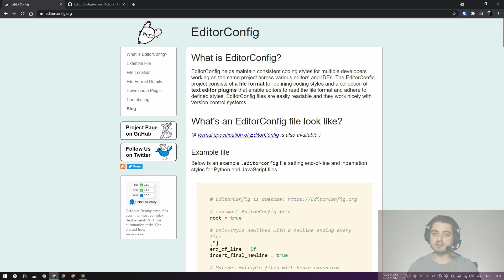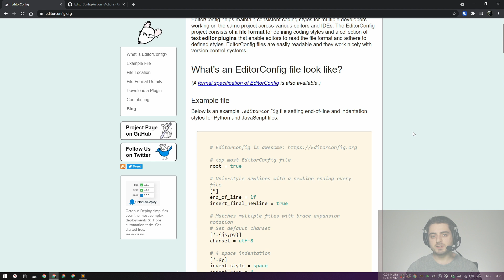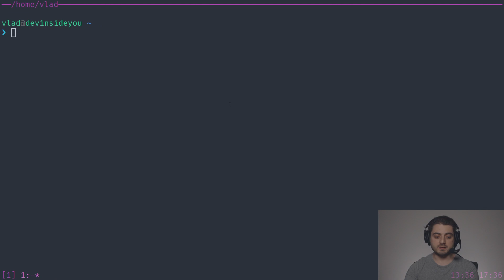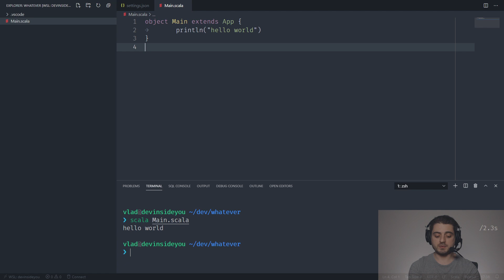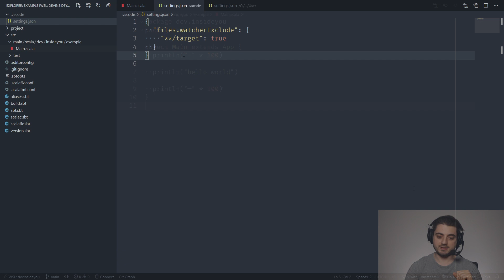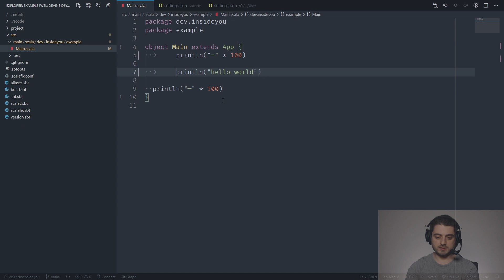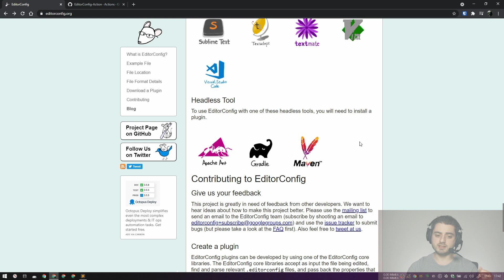EditorConfig for VS Code and other Editors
In this video we will take a look at EditorConfig an initiative and project that attempts to solve the "my indentation style is different than yours" problem.

Table of Contents:
00:00 Intro
00:37 What is EditorConfig?
01:14 Why use EditorConfig?
03:27 EditorConfig in action
06:38 Other ways to use it
07:21 Conclusion